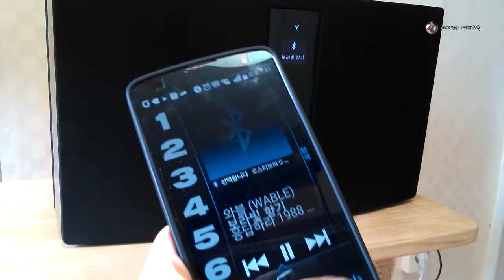BOSE SOUNDTOUCH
BOSE SOUNDTOUCH WIFI SPEAKER